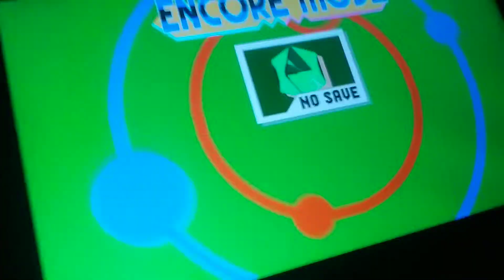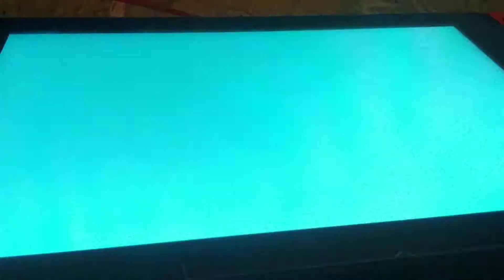Sonic Mania Part 2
SonicMania with cool the hedgehog